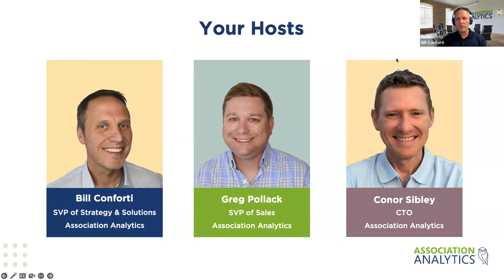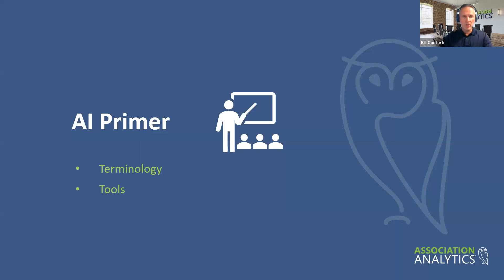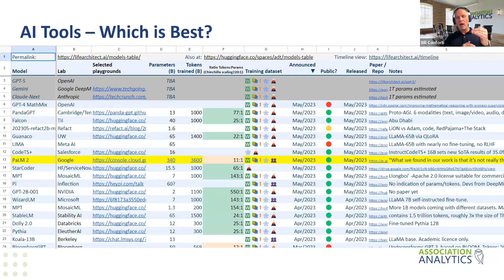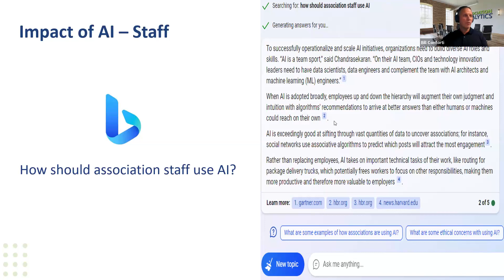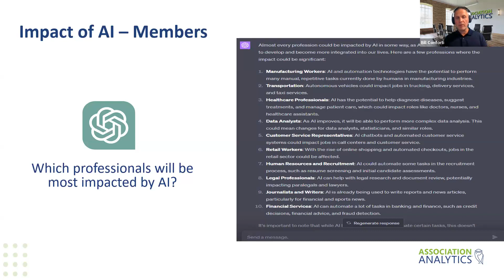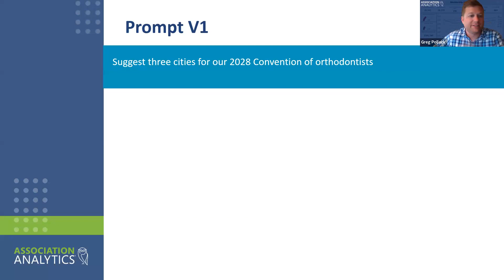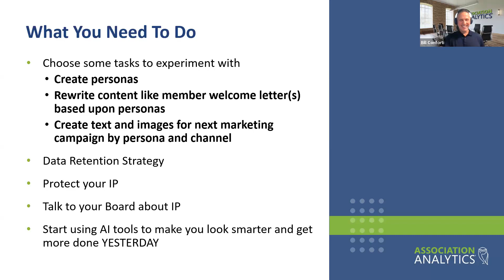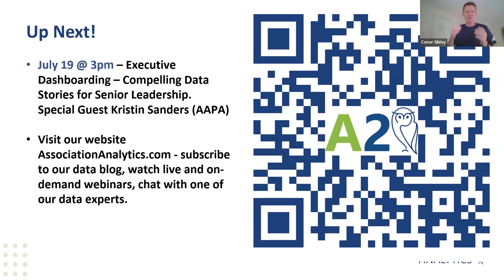From Raw Data to Real Insights Preparing Your Association for AI Webinar Recording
You can’t scroll your social feed, glance at an industry newsletter, or sit through a national news broadcast without hearing about AI.

The fact is, AI has been around for years. It’s the new generative AI tools like ChatGPT and Bard that have captured the attention – and imagination – of industry and associations alike. However, before you can start to see their impact on your association, you need to understand how to create successful prompts and the role your data plays in getting the most out of AI.

During this special edition of our Analytics in Action series, A2’s CTO (and AI expert) Conor Sibley joins us to discuss:

-The importance of prompt engineering and creating successful prompts
-How to use AI to increase member value and revenue streams
-What to do with your data for AI to work most effectively